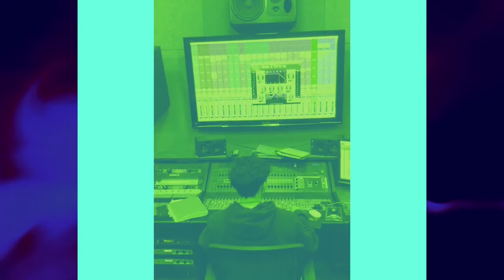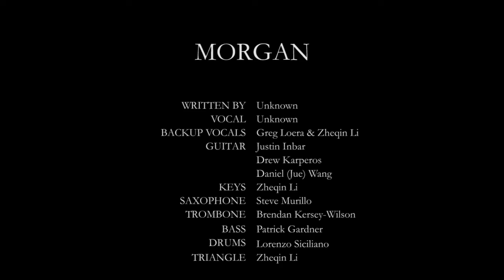Morgan - Produced by Greg Loera & Zheqin Li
A song we did for our intermediate audio engineering class in Winter 2019. Greg and I got a demo and had to re-arrange/record/engineer the song. The whole process was a lot of work but also a lot of fun. Thank you to everyone who helped and supported us on this project! This is one of my favorite music works done so far :)

This is my first time doing visuals. I hope to do more with better quality in the future. (Also thanks Rey Jarrell for recommending the tool TouchDesigner.)

CREDIT LIST
Written by: Unknown yet
Vocal: Unknown yet
Backup Vocals: Greg Loera & Zheqin Li
Guitar: Justin Inbar, Drew Karperos, Daniel (Jue) Wang
Keys: Zheqin Li
Saxophone: Steve Murillo
Trombone: Brendan Kersey-Wilson
Bass: Patrick Gardner
Drums: Lorenzo Siciliano
Triangle: Zheqin Li

Arranged and Produced by: Greg Loera & Zheqin Li
Recorded and Engineered by: Greg Loera & Zheqin Li
Instructed by: Dave McKenna & Beth Sweeney

Special Thanks to:
Charles Hughs & Alex Dolven
Glynnis McNamara & Josh McInerney
Claire Chua & Lucas Moore
Bella Boshara & Simon Hirschfield
Daniel Lee

Inspired by: Sunset Rollercoaster